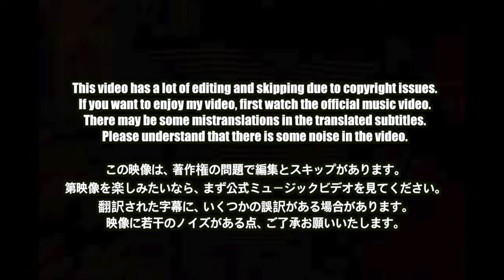🇯🇵🇰🇷🔥Korean Hiphop Junkie react to BAD HOP - Champion Road (Band Version) (JPN/ENG SUB)